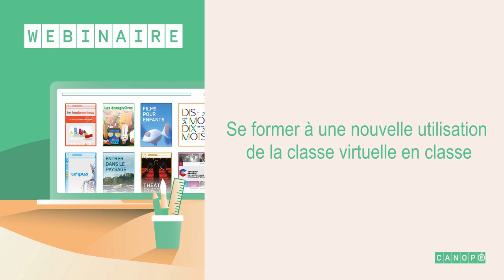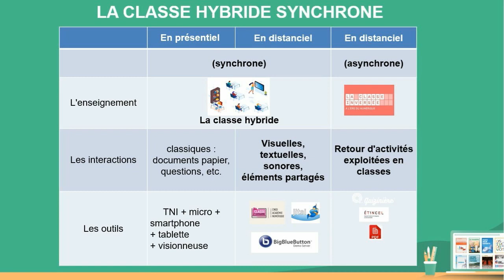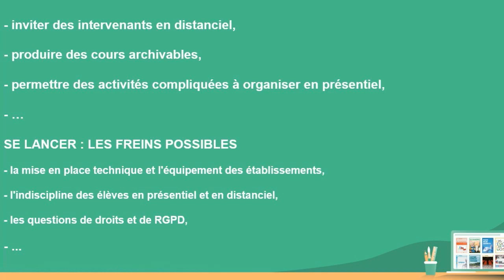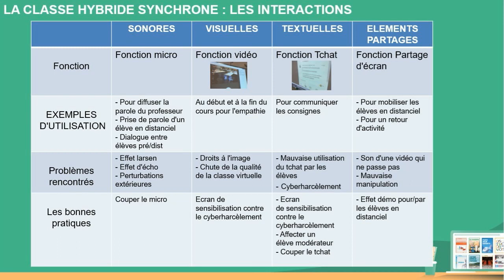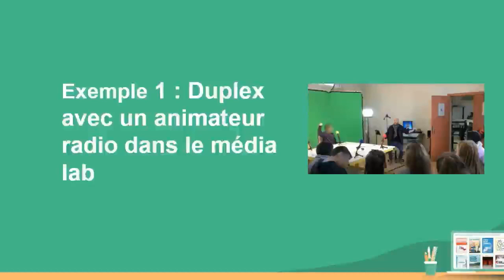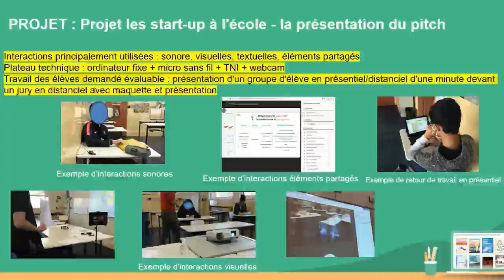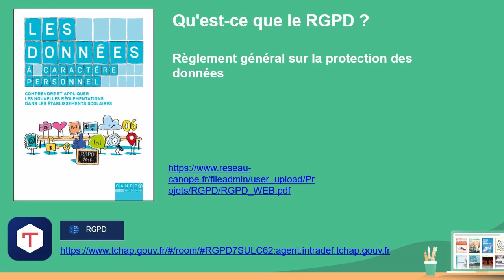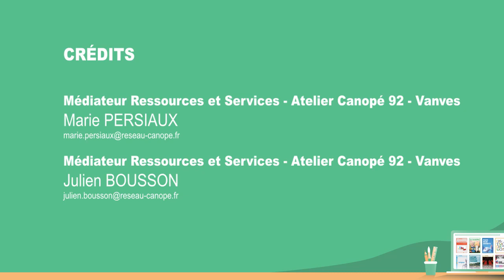Se former à une nouvelle utilisation de la classe virtuelle en classe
Webinaire animé par Julien Bousson et Marie Persiaux, médiateurs numérique à l'Atelier Canopé de Vanves. Découvrez le travail télécollaboratif et des situations de classe hybride autour de l'utilisation de la classe virtuelle, avec des élèves en présentiel et d'autres en distanciel, en synchrone et en asynchrone : comment faire appel à un intervenant extérieur ; comment organiser le travail collaboratif ; quels sont les avantages de la classe hybride ; quels peuvent être les freins ?